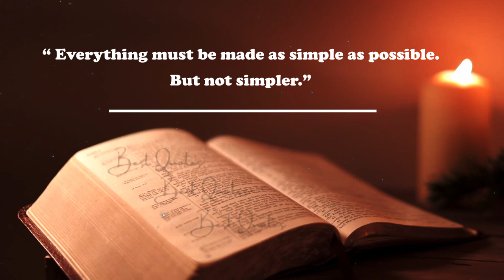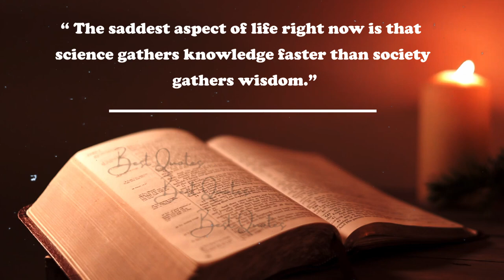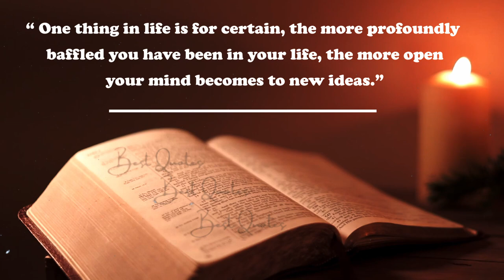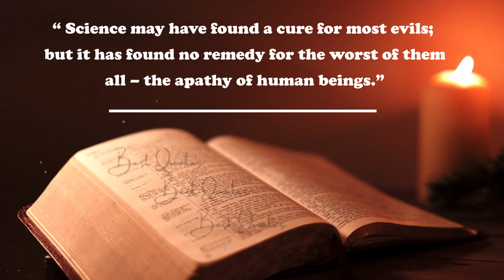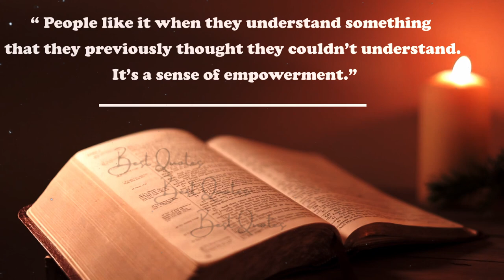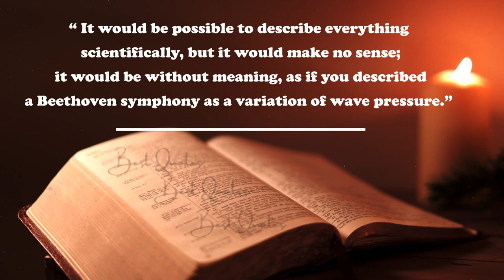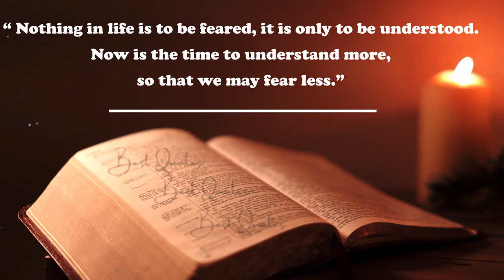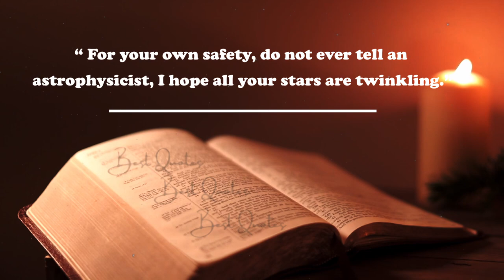Science Quotes Quotes That Will Make You Curious!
This video is Science Quotes . This quotes compilation is made of the best Science Quotes and we hope that these life quotes can make your life better . Science Quotes are definitely worth your time. Don't forget to take screenshots of the quotes you like to put together your best quotes.